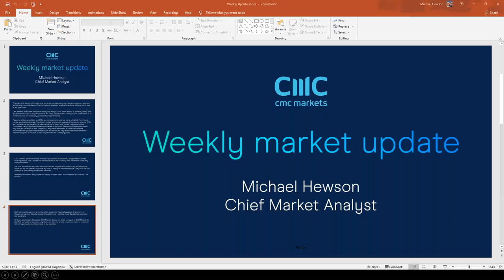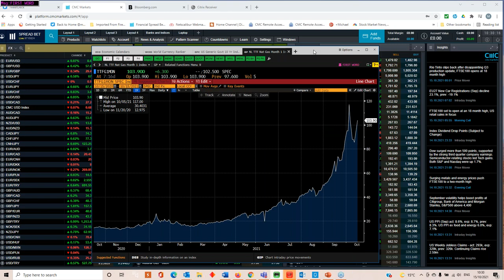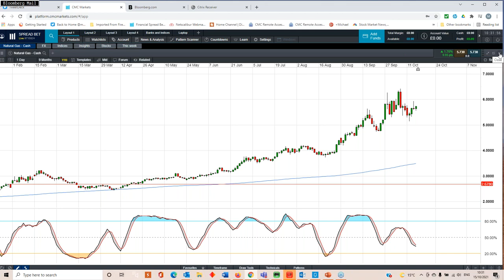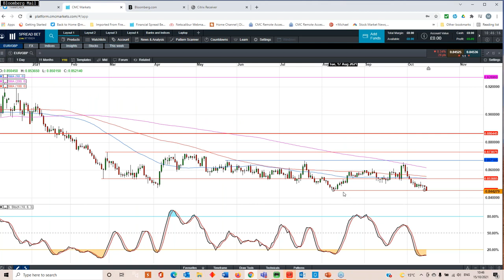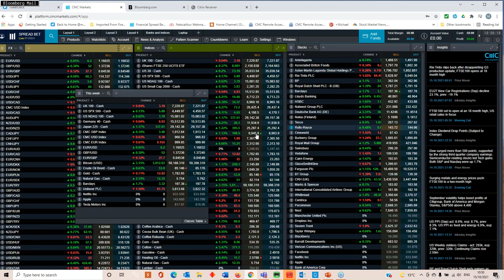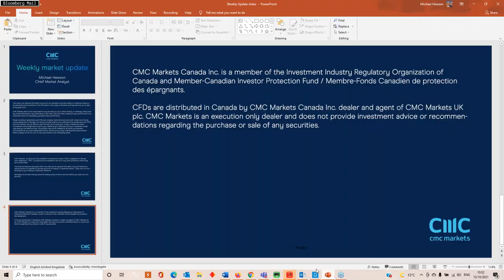UK CPI, retail sales; China GDP; Barclays, Netflix and Tesla results - w/c 18 October 2021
Michael looks at last week's price action and assesses the week ahead, providing insights on:
- upcoming economic data from the UK and China;
- Q3 numbers from Barclays,  Tesla, and Netflix, and;
- key levels on the FTSE 100, S&P 500, DAX, GBP/USD and EUR/USD.